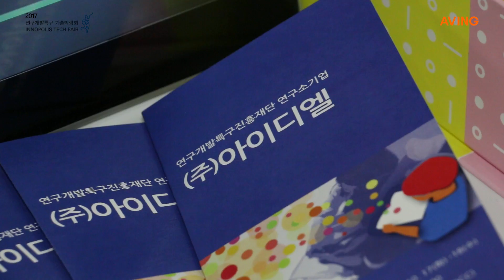[2017 기술박람회 영상] 아이디엘